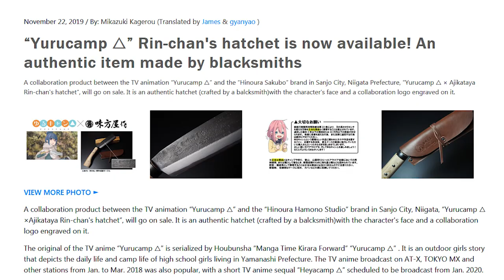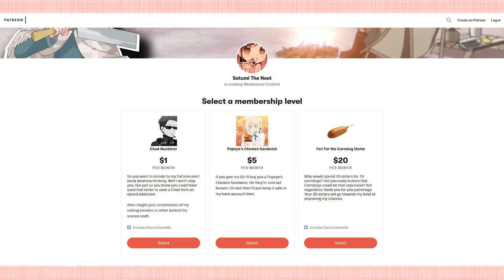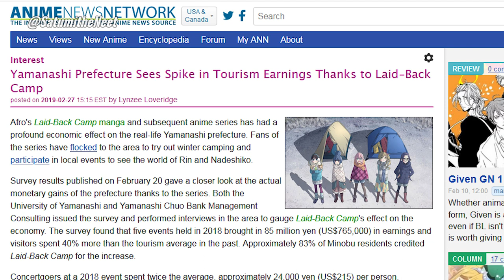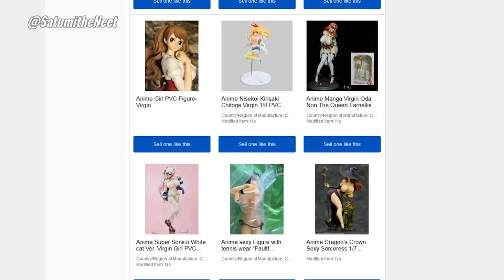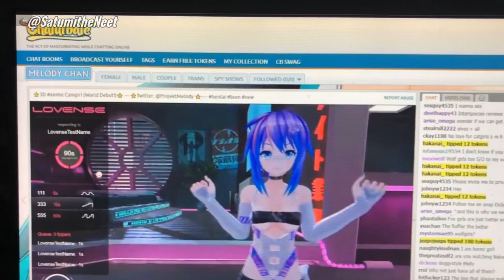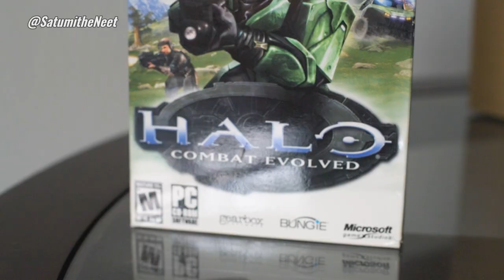Anime Figures - Neet Review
Satumi buys an anime figure to review it, he spent over a hundred dollars just to stare at a statue.

Welcome to Satumi the Neet Season 4: The Yuru Saga

Neet Reviews are short review parodies in which I judge an entire anime based on one episode. Since you can't judge an anime by one episode.I don't actually review the anime at all instead I look at it's many themes that the anime has to offer even though it's not the what the original creator intended.

Anime:
Yuru Camp